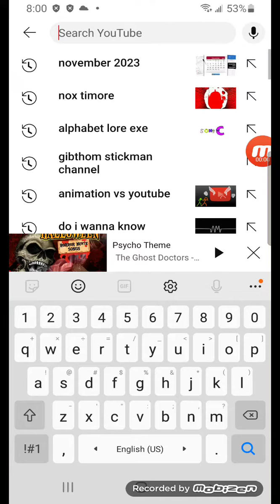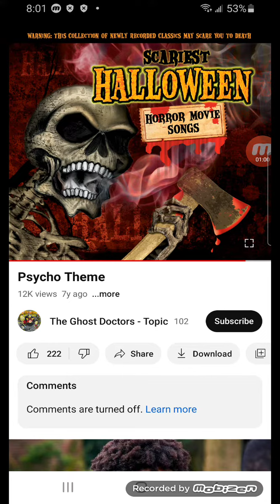Psycho Computer-STICK FIGURE (ecstr)